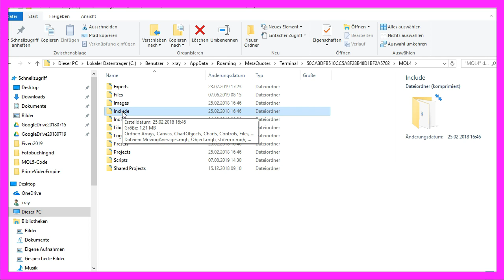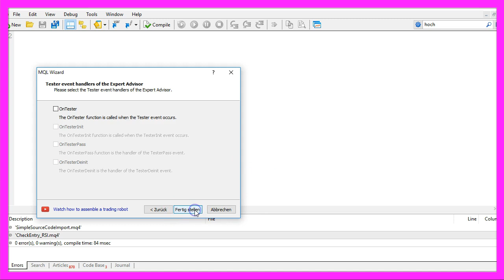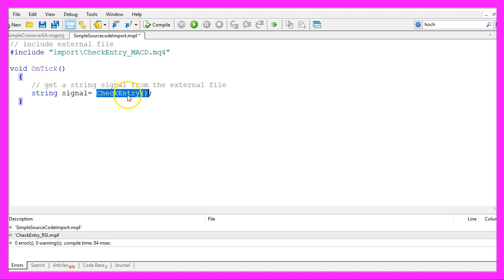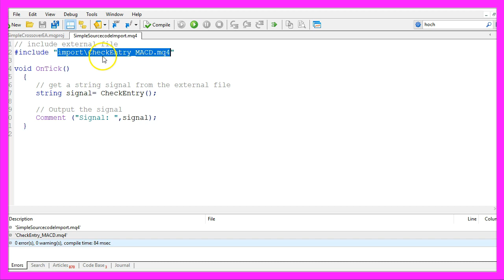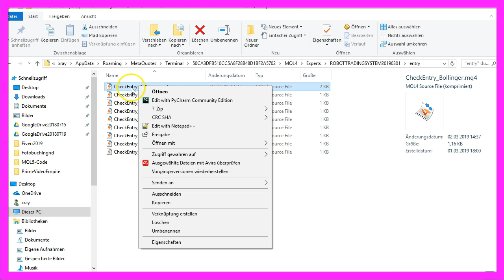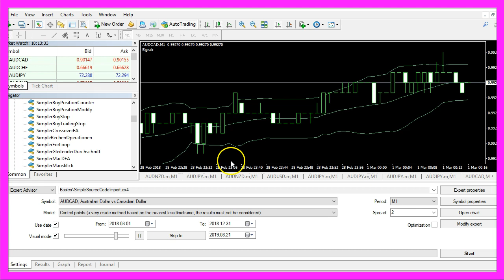MQL4 TUTORIAL BASICS - 37 HOW TO IMPORT EXTERNAL SOURCECODE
With this Expert Advisor we will import external MQL4 source code into our main file, so that it can be used over and over again for automated trading with Metatrader4.

In this video I would like to show you something, it’s how to import external source codes.

This is a strategy test and when I click on stop you will see that we have an rsi signal here that’s actually what’s calculated inside of the strategy test but you don’t see anything because I didn’t change the template so far and its possible to exchange the module, the external source code. If you click on the include folder inside of your Metatrader installation directory, you will see files that have the extension mqh.

There are lots and lots of files inside of those folders and you can open them with Metaeditor or with any editor and this is what you see. This is all source code, its readable for humans, these are hundreds and hundreds of lines of source code, they are provided by Metaquotes but we want to find out how to import our own source codes, so please click on the little button here or press F4.

Now you should see the Metaeditor window and here you want to click on file, new, expert advisor from template, continue, I will call this file simple source code import, click on continue, continue and finish, now you can delete everything above the on tick function and the two comment lines here.

We start by using an include statement, I would like to use a file that is located inside of a folder that is called import.

I have created this folder and the file I would like to import is called check entry underscore macd, this is an mq4 file so it’s a source code file, so I don’t have to write all the source code again, I just do it once for each entry and I can import it over and over again in all of my systems.

Now we will create a string variable that is called signal and it will call a function that is called check entry to get the signal for the macd, and finally, we will use the comment statement to output the word signal, followed by the calculated signal and that’s all.

Now I can click on the compile button, and it works without any errors but remember you would need to have the same source code file here otherwise the compilation process will not work.

In my case, I can click on the little button here or press F4 to go back to Metatrader.

Now I click on view, strategy tester or press ctrl and r, I pick the new file simple source code import dot ex4, enable the visual mode here and start a test.

Here is the expert advisor, it creates buy and sell signals and when I stop it you will see that it actually has calculated the macd indicator, so let's exchange that and use rsi in the source code, I re-compile the code, restart the test and when I stop it this time you will see this is the rsi indicator.

Actually, I have created these import files for several expert advisors and indicators and once you have created one of these files here you can use them over and over again.

Let’s copy this one, that’s for the bollinger bands, I will paste the file inside of the import folder that I have created, let’s close this one, exchange the entry, click on compile and when I start a new test and stop it you will see the bollinger bands are calculated.

This is a very easy way to code something once and re-use it again and again, and in this little video you have learned how to include external source code files and you have coded it yourself with a few lines of mql4 code.